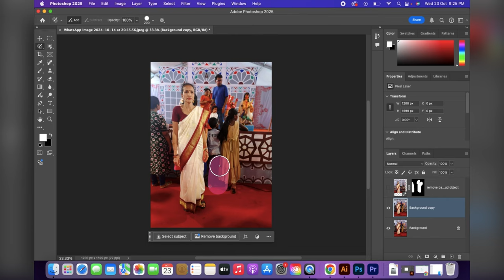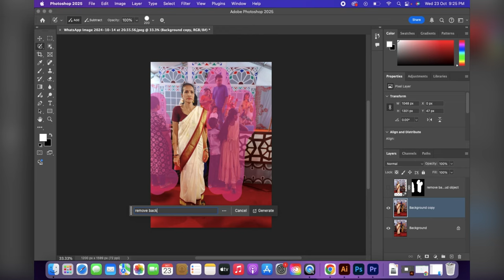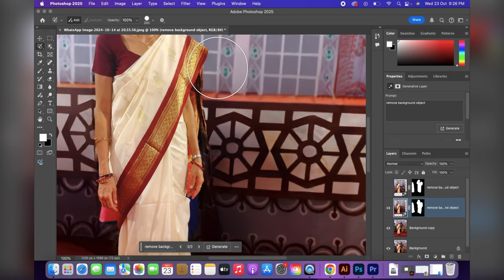The Shocking Truth About Photoshop CC 2025's NEW Game-Changing Tools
Photoshop CC 2025 Updates: Game-Changing Tools Revealed!
Get ready to explore the most exciting Photoshop CC 2025 updates in this complete overview!
We'll take you through all the latest features and tools that will revolutionize your editing experience. From AI-powered enhancements to new design capabilities, discover how these updates can significantly improve your workflow. Learn about the revamped interface, innovative content-aware features, and new creative tools that push the boundaries of what’s possible in Photoshop. Whether you're a professional designer or just starting out, this guide will help you make the most out of the new Photoshop CC 2025. Don't miss this essential tutorial for every Photoshop user!

Cover topics:

Photoshop CC 2025 Updates Review: Best Tools and Features
How Photoshop CC 2025 Updates Will Change Your Workflow
Photoshop CC 2025 Updates: The Complete Overview!
Photoshop CC 2025 Updates: What’s New and Exciting!
Photoshop CC 2025 Updates: Must-Know Features Explained!
Photoshop CC 2025 Updates: Top Features You Can’t Miss!